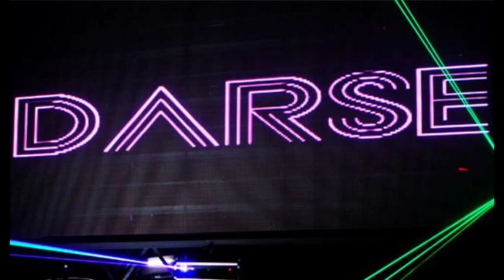Da Para Darse - 08/10/2012 - Perros de la Calle